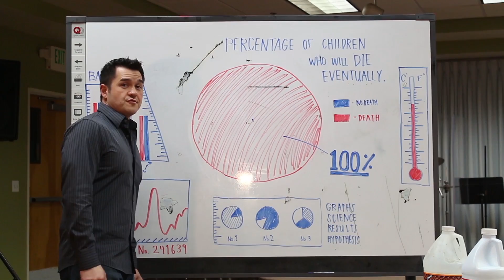BTV: VBS PSA 2013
Join VBS today and save lives.

Logos at the end of this video were put there as a joke.

Produced by: BurningTV (BTM's Media Ministry)